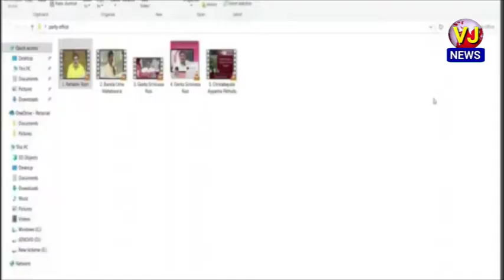యువతపై డ్రగ్స్ నెపం మోపుతూ రాష్ట్ర పరువు తీయడానికే బాబు ఢిల్లీ వెళ్లాడు: వైసీపీ ఎంపీ మార్గాని భరత్